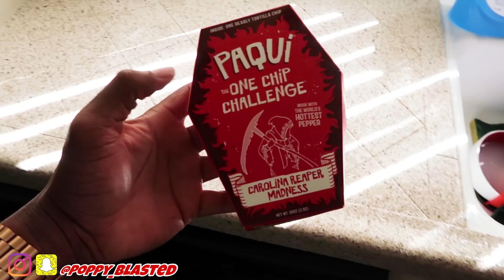EATING THE HOTTEST CHIP IN THE WORLD!!! *PAQUI THE ONE CHIP CHALLENGE*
THE PAQUI ONE CHIP CHALLENGE TASTE TEST WITH MY GIRLFRIEND!!!

Follow The Pb Family!